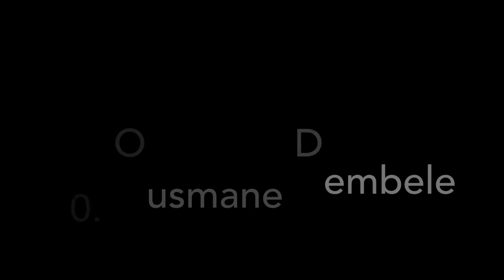Let's Celebrate the Unique Goals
Here is a compilation of the various goal celebrations by players on my team that I have come across so far on FIFA Mobile 21. Did you know that there is actually a name for each one of them? While we are in the Christmas season, do remember to login daily to FIFA Mobile to claim your daily Christmas gift.